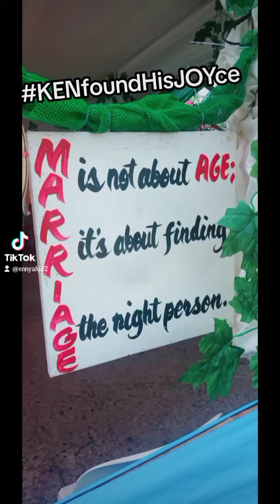Kenneth & Joyce Wed